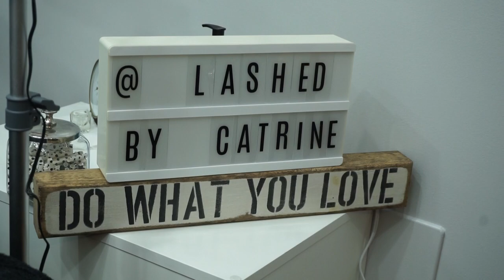EYELASH EXTENSIONS| My Experience, Thoughts & Questions Answered About Eyelash Extensions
Hey guys! Today I am sharing my experience and thoughts about my new eyelash extensions as well as answering questions I have been asked regarding them. I hope this video is helpful to you if you've been wondering about them. I am absolutely loving having them for sure. If you are interested in checking out Catrine my lash artist all of her social media info will be listed below.

Lash Fresh Cleanser